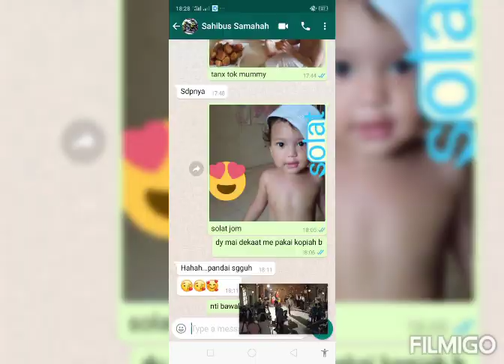my precious little princesses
thanks deliberately to my husband, as he remain by my side. these video specially made for you on our anniversary day

regards,
syizun

29/11/2020
perak